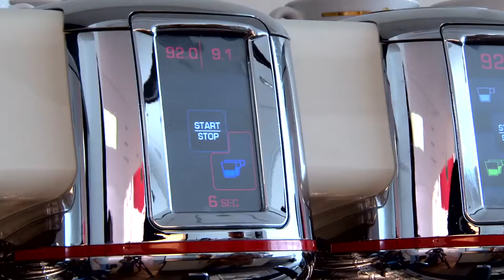Espresso Italiano ¦ LaCimbali Coffee Tutorial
Как приготовить классический итальянский эспрессо?